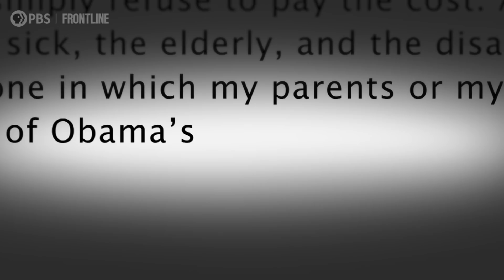How Palin Used Facebook to Help Usher in "Post-Truth" Politics | America's Great Divide | FRONTLINE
A new FRONTLINE documentary traces the use of online misinformation at high levels of the American political conversation back years further than the 2016 election — to Sarah Palin, a former Alaska mayor and the 2008 Republican vice presidential candidate.

“She is the first of a generation of politicians who live in a post-truth environment. She was, and there’s no polite way to say it, but a serial liar,” Steve Schmidt, who helped lead John McCain's 2008 presidential campaign and pushed him to choose Palin as his running mate, tells FRONTLINE in the upcoming documentary America’s Great Divide: From Obama to Trump.

“She would say things that are simply not true, or things that were picked up from the Internet,” the former GOP operative, who had also worked as a campaign adviser to President George W. Bush, continues. “And this obliteration of fact from fiction, of truth from lie, has become now endemic in American politics. But it started then.”

This excerpt from the series explores how, as President Barack Obama made health care reform a priority in 2009, the 2008 Republican vice presidential candidate reemerged — exploiting fear with a new phrase that went viral, “death panels,” and taking to Facebook to spread the false claim directly to her audience.

For the full story, stream “America’s Great Divide: From Obama to Trump” -- a two-night, four-hour documentary series on how America’s polarized politics came to be that provides new insights and crucial context for the 2020 election year.

“America’s Great Divide: From Obama to Trump” will be available first, in its entirety, at pbs.org and on the PBS Video App. Stream the full two-part, four-hour series there beginning Mon., Jan. 13 at 6 p.m. E.S.T./5 p.m. C.S.T. The series premieres on PBS stations Mon., Jan. 13 and Tues, Jan. 14 at 9 p.m. E.S.T./8 p.m. C.S.T. (check local listings).

Funding for FRONTLINE is provided through the support of PBS viewers and by the Corporation for Public Broadcasting. Major funding for FRONTLINE is provided by the John D. and Catherine T. MacArthur Foundation and the Ford Foundation. Additional funding is provided by the Abrams Foundation, the Park Foundation, The John and Helen Glessner Family Trust, the Heising-Simons Foundation, and the FRONTLINE Journalism Fund with major support from Jon and Jo Ann Hagler on behalf of the Jon L. Hagler Foundation. Past support for FRONTLINE’s YouTube channel provided by The John S. and James L. Knight Foundation.